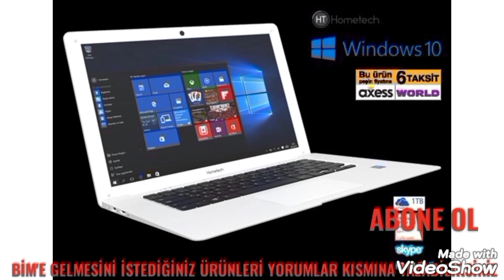BİM BU HAFTA BİM 30 AĞUSTOS 2021 KATALOĞU BİM AKTÜEL BİM AKTÜEL KATALOĞU BİMDE BEBEK ARABASI#BİM